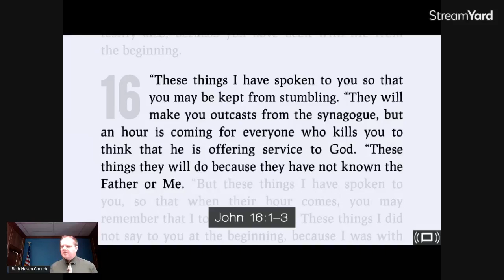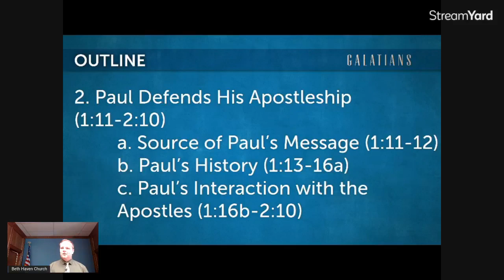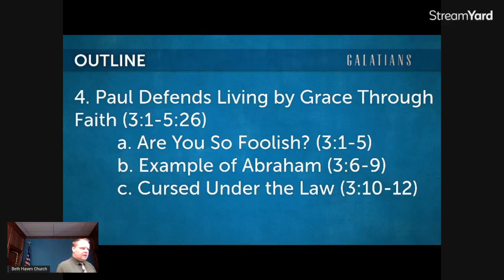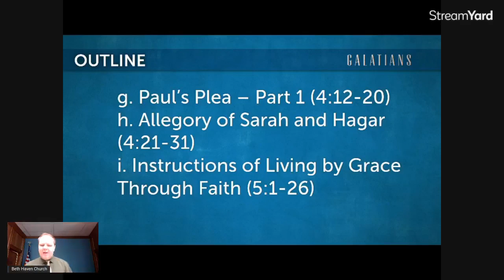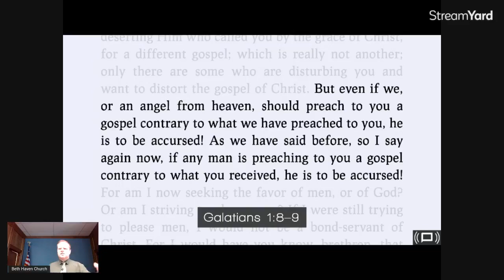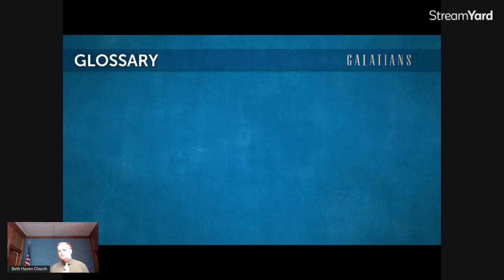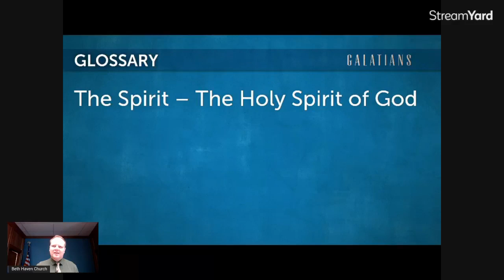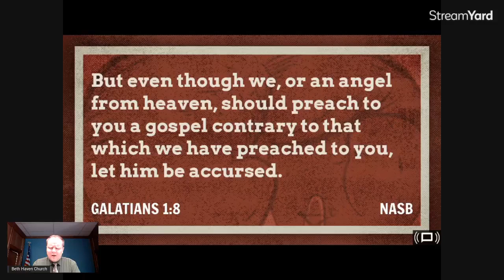Galatians: Introduction, part 4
Outline and Key Words